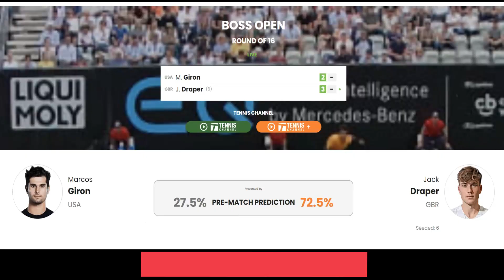Marcos Giron vs Jack Draper Highlights ATP Stuttgart Open 2024 | TENNIS BOSS OPEN 🔴